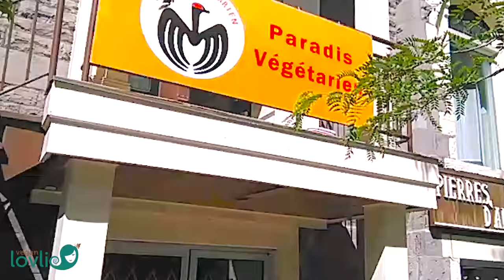Channel Trailer | Veganlovlie Fusion Mauritian Recipes | Vegan / Vegetarian Recipes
✿ Veganlovlie Recipes / Channel Trailer : Welcome to the Veganlovlie channel. The vegan recipes that we feature on this channel depict a fusion-style cuisine. Fused with culinary influences from the countries that we have lived in and a tang of Mauritian inheritance, every recipe has a story imprinted with our unique touch.

Cooking, especially vegan cooking, may seem daunting for many. We therefore strive to present our recipes in a step-by-step process in an attempt to show that the whole process of cooking is not difficult. It can be a very enjoyable, relaxing and fulfilling experience.

You’ll find recipes and ideas for breakfast, lunch, dinner, desserts, drinks, what we ate in a day and grocery haul videos.

✿ In our @ VEGANLOVLIE KITCHEN ✿
» Pressure cooker
» Cast iron skillet
» Circular wooden board and rolling pin
» Cast iron griddle
» Hand blender
» Measuring cups
» Measuring spoons
» Kitchen food scale
» Dry food containers
» Stainless steel food containers set
» Thermos thermal water bottle
» Manual spice grinder
» Carbon steel wok
» Burnished bamboo angled spatula
» Burnished bamboo all-purpose spatula
» Chinese cleaver

-- when we upload new recipes, cooking tips and other resources --

Teenuja (◕‿◕✿) + Kevin ⊂◉‿◉つ

▶ Market clips - Teenuja's mum